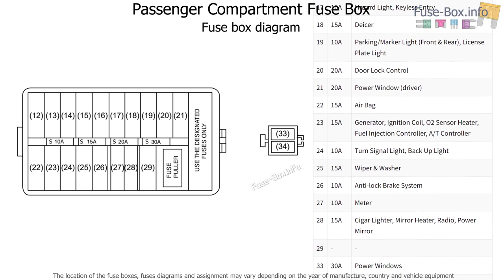Fuse box location and diagrams: Suzuki Aerio / Liana (2002-2007)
Fuse box diagrams (location and assignment of electrical fuses) Suzuki Aerio / Liana (2001, 2002, 2003, 2004, 2005, 2006, 2007, 2008).